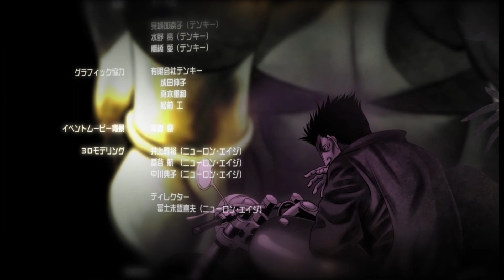Hajime No Ippo: The Fighting(PS3) Ippo's Story Walkthrough(w/ Live Japanese Translation) Part 6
Timestamps:
0:00 Intro
0:59 VS Manabu Itagaki
25:54 VS Randy Boy JR.
43:50 VS Ichiro Miyata(Final Fight)
1:04:32 Credits

Follow me on a journey as I tackle Ippo's story mode! I'll be providing live commentary while taking hits and dealing them out in equal measure! If the lack of English in the game has ever scared you, there's no need to worry, friend! I'll be providing live translations to make sense of the many screens littered with Japanese that pop up during a normal playthrough.

When I'm bloodied and blue, will you still be here to watch?